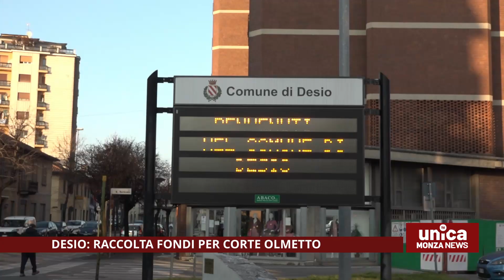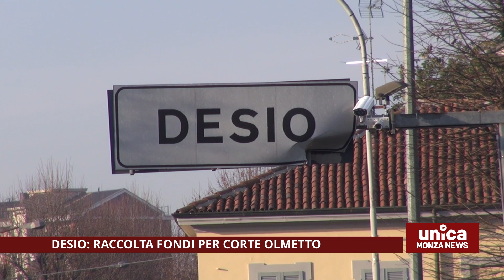Desio: raccolta fondi per Corte Olmetto